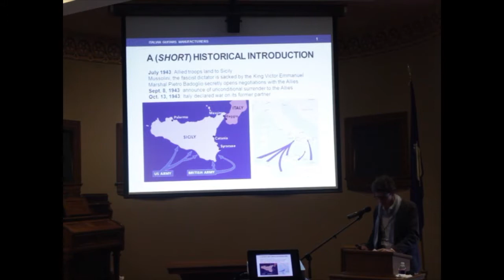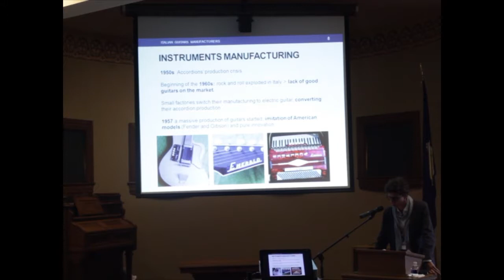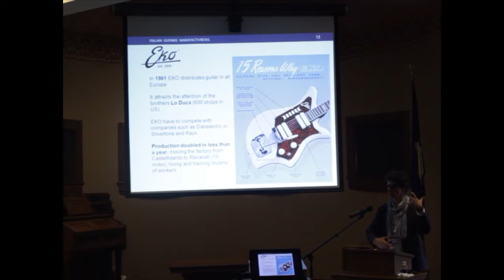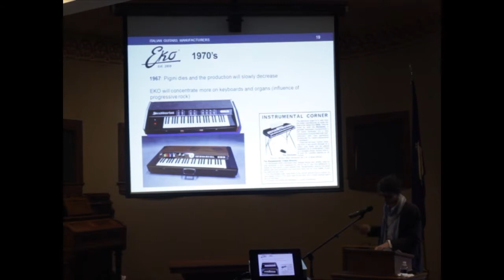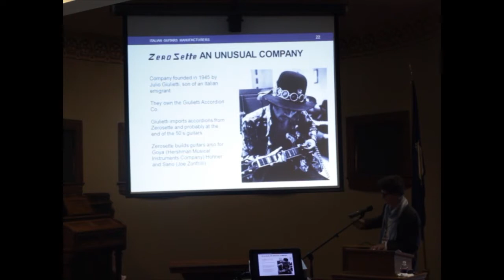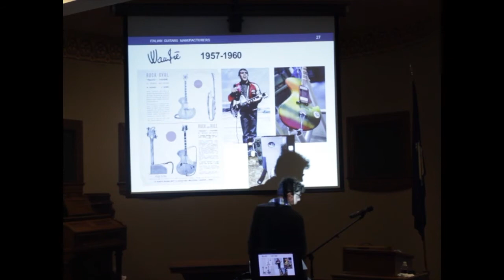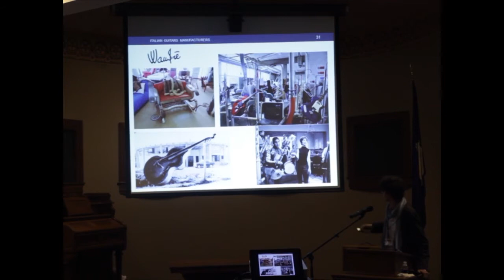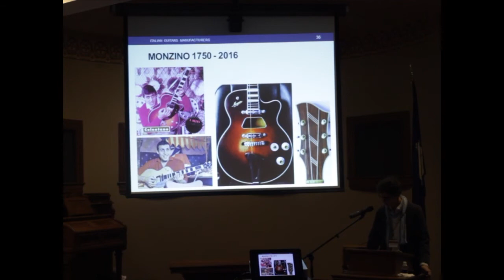Emanuele Marconi "Italian Electric Guitar Manufacturers and the Impact of the American Market"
Emanuele Marconi is Conservator at National Music Museum in Vermillion, South Dakota
Recorded on May 8, 2016 in Wichita Kansas